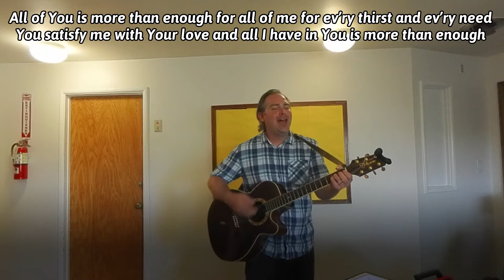Message and Worship 08 23 2020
Pastor Bob- God is Self Sacrificing
Worship With Jason Dunn and song "Blessed Assurance" from the LAGBC Choir January 18, 2015